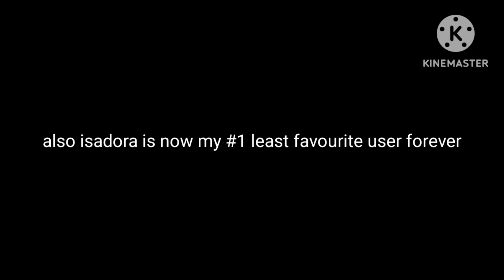I'm finally back+opinion change 1/2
since sebastian likes me again. I'm  back

reasons on mario feilex.

1. he said that horror version are old when they are not which proof that he is a liar/fibber

and 2. he begged for a last chance

and as for fe2 nyan

and as for isadora

1. he thinks that the n word is good when it's not

2. she threats bfdi like royalty

3. he made bad videos out of me

and 4. he congrat me leaving youtube like what on earth is wrong with you. that's heartless bud you bully

and mario feilex fe2 nyan and isadora.

where not friends anymore cause of what you three did

note. I already did 2 opinion changes on her but it dosent matter